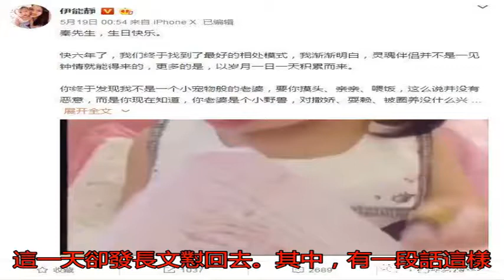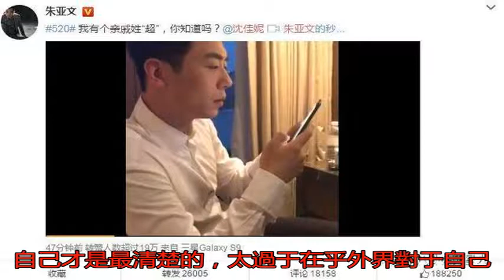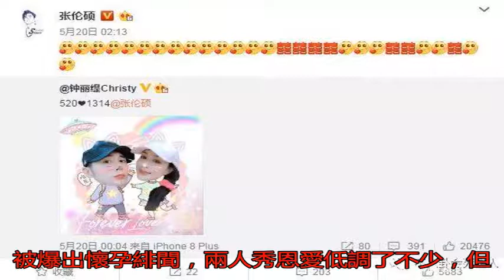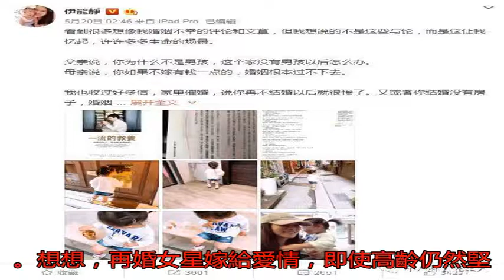眾星520秀恩愛，伊能靜暴露出夫妻感情問題，張倫碩證實懷四胎？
520一到，明星們花...